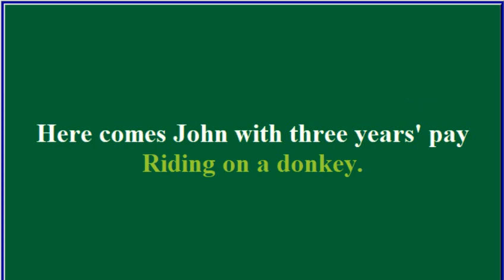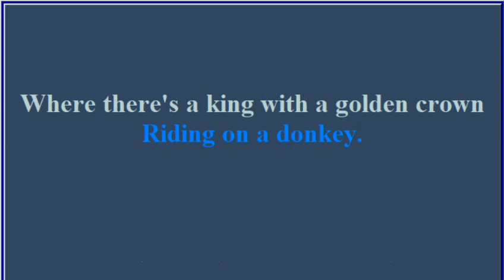Riding On A Donkey - Unison, Round and 2 Part Harmonies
Audio - Virtual Campfire Singers - Forest School Campers. Video - audio from singers has been edited. Instrumental section - provides 2 part harmonies
Green screen - Chorus 1; White lyrics - Verses; Pink lyrics - Chorus
Navy Screen - Chorus 2; Light grey lyrics - Verses; Pink lyrics - Chorus
The Intro begins with a green screen - Blown Bottle - Solo Voice.
Instrumental begins and singers could be divided for group or solo verses.
Pink chorus lyrics provide another option for choice of singers.
Half-way through there is the option to perform as a round!
Singers could follow the video as ‘green group’ and ‘navy group’.
The intro and coda both feature the audio of Forest School Campers.